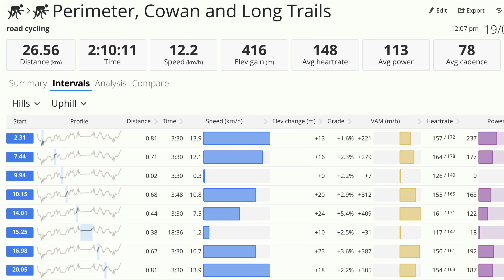MTB Ride from Terrey Hills - Perimeter, Cowan & Long Trails - 26.6 kms / 1 hour 47 minutes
Tough but extremely enjoyable and rewarding mountain bike ride to two superb viewpoints - at the end of Cowan Trail and the end of the Long Trail. Coffee only available in Terrey Hills.

My ride statistics were:
Distance: 26.6 kms
Time: 1 hours and 47 minutes
Elevation: 416 meters